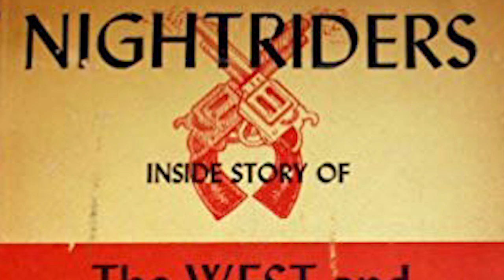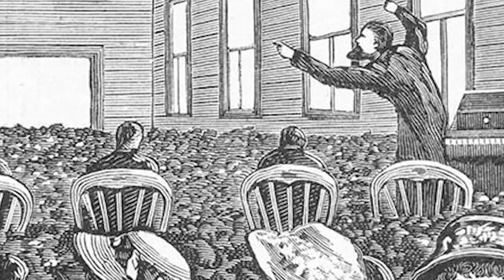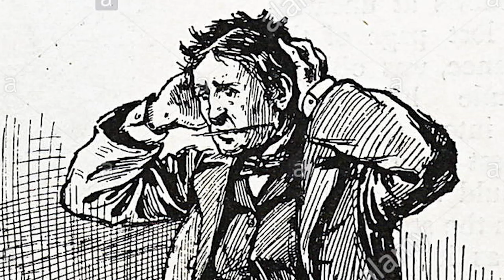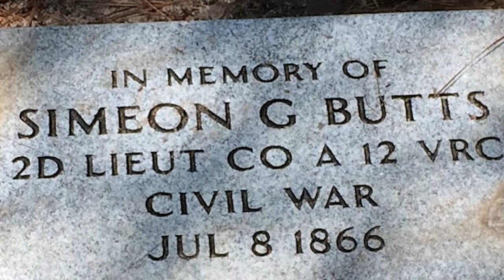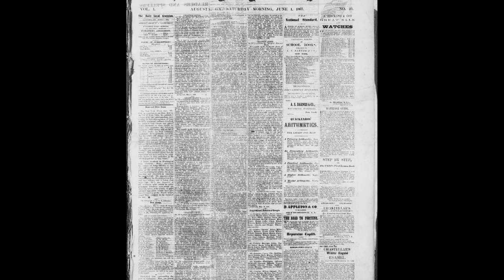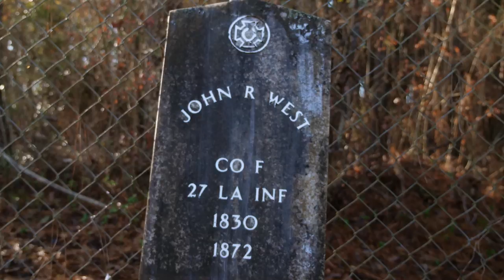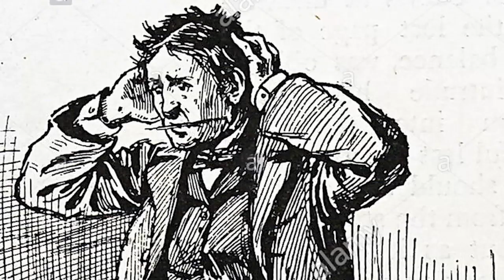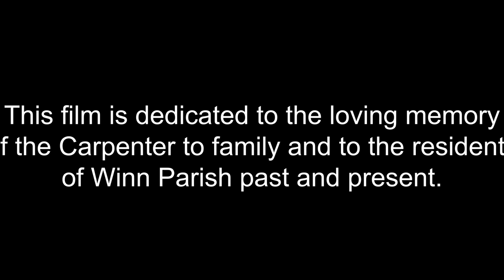The Nightriders: The Story of the West and Kimbrell Clan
This work is incomplete. Much of this film will be rewritten and better Broll will be used. I posted this to help folks pass a little time while social distancing is a thing.